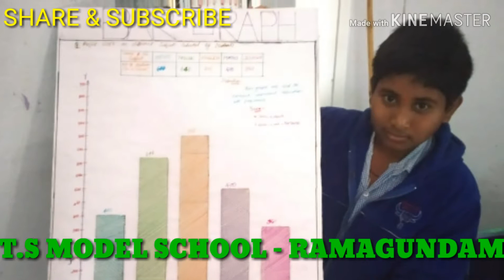ACTIVITIES IN TELANGANA STATE MODEL SCHOOL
TS MODEL SCHOOL RAMAGUNDAM